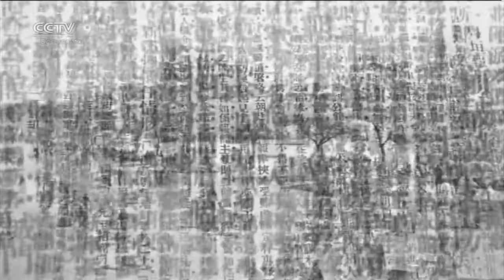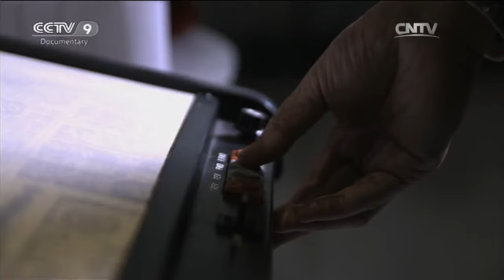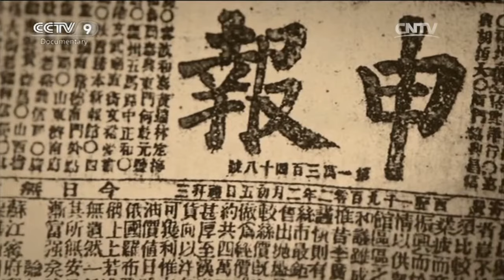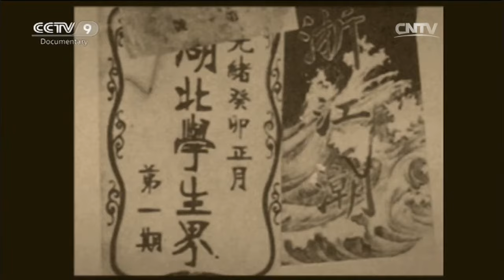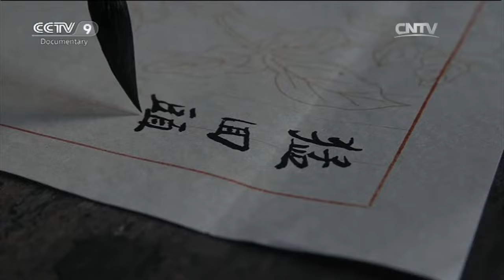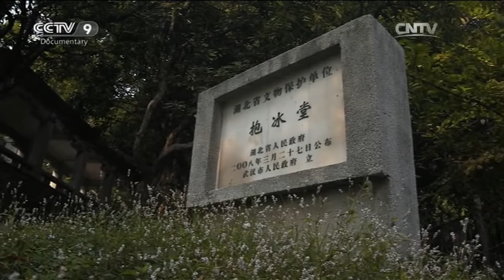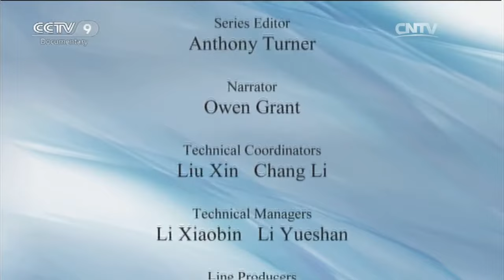The Gathering Storm New Force，New Era：Wuhan 1911 Part 1 | China Documentary